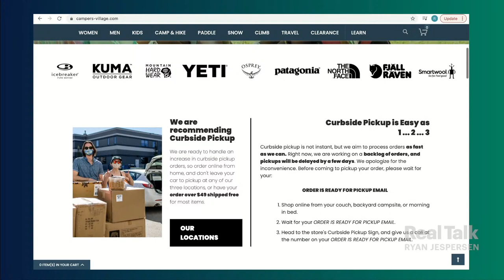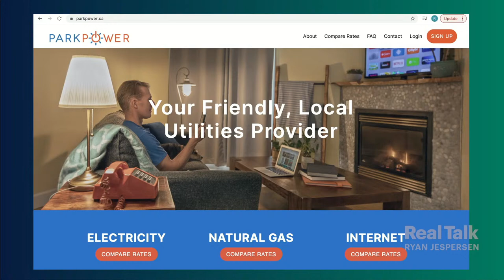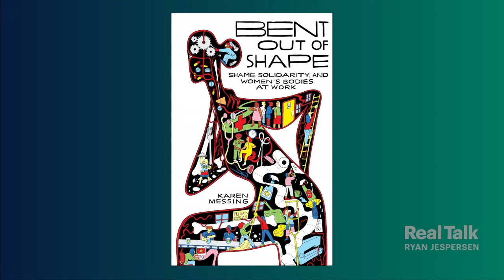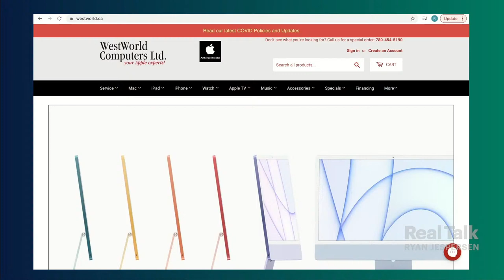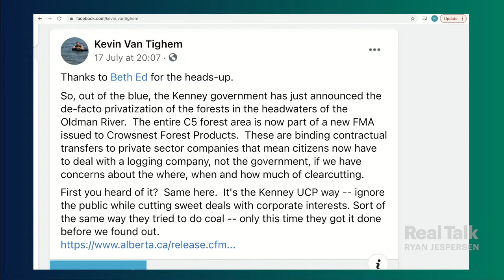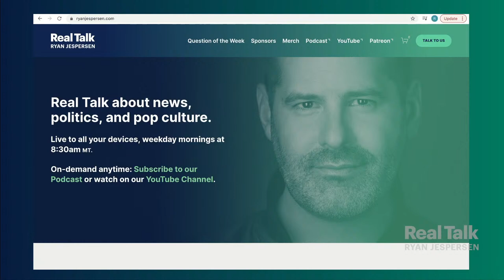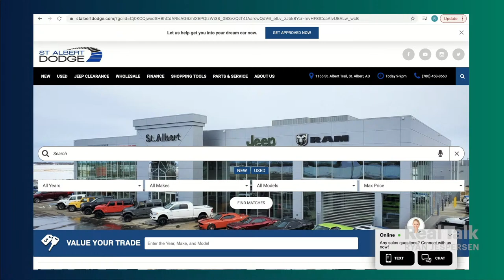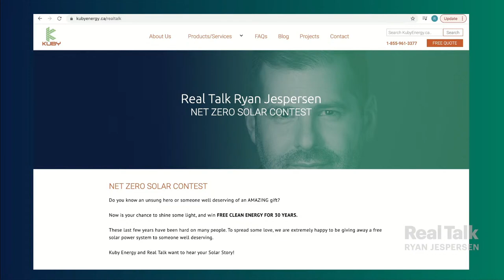July 19, 2021 - Infectious Disease threatens Deer maybe Humans; Unsuspected Risks at Work for Women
18:29 | Prairie provinces are witnessing a dramatic spread of the fatal chronic wasting disease in deer. Scientific director of the Prion-Virology Animal Facility at the University of Calgary Dr. Hermann Schaetzl explains why plus the risks it poses to the economy and human health.

58:16 | Women’s occupational health expert Dr. Karen Messing shares about her new book, Bent out of Shape: Shame, Solidarity, and Women’s Bodies at Work. She addresses many unsuspected risks women face on the job and are not encouraged to flag due to work culture.

1:45:59 | Plus, we look on the bright side with Positive Reflections—presented by Kuby Energy